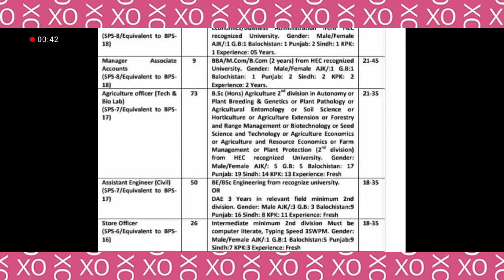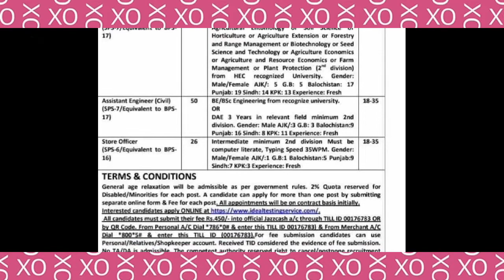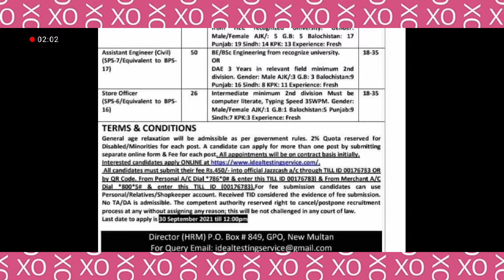agriculture Jobs | Latest govt jobs in pakistan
find today agriculture department Jobs  Latest govt jobs in pakistan for more detail plz check comment box thanx It’s a project of PAIGHAMESINDHOFFICIAL having
Own publication book materials for jobs preperations
Our facebook page named : paighamesindhofficial
& Whatsapp jobs preparations & jobs update groups
SPSC PREPERATIONS
IBA SCREENINGS PREPERATIONS
FEDERAL PROVINCIAL JOBS PREPERATIONS
Separate groups for males & females
JOIN OUR GROUPS